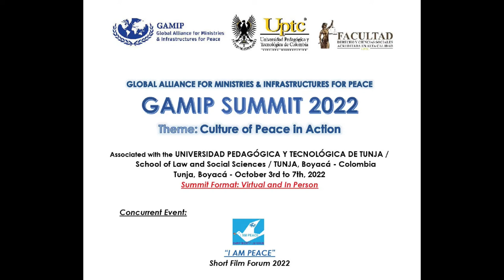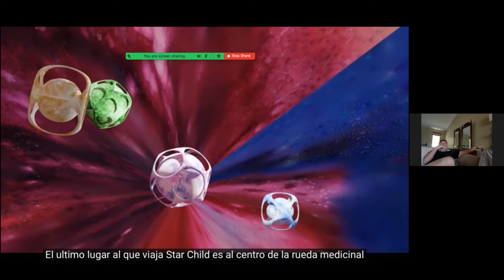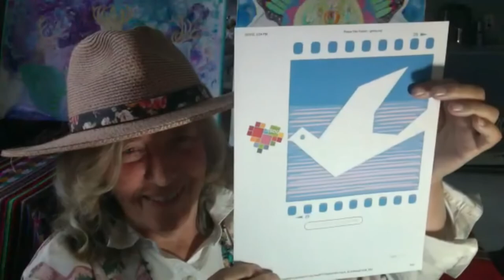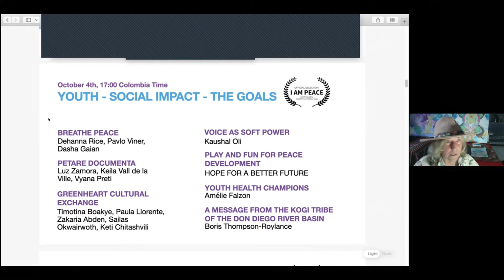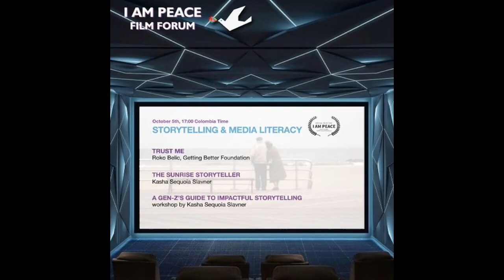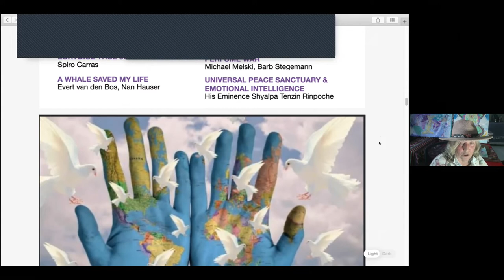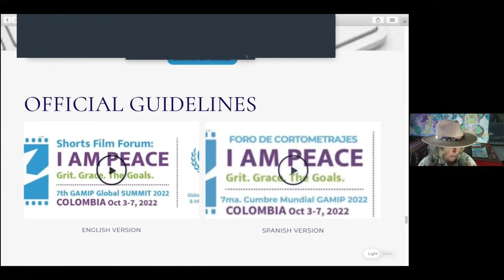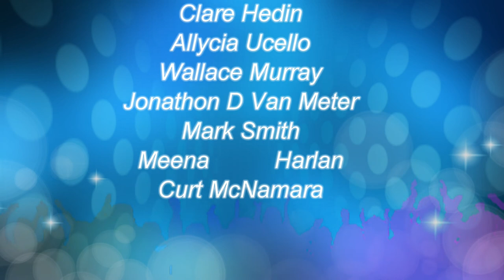WATCH PARTY in Canada for I AM PEACE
A Watch Party was hosted by Della Burford in Canada zia zoom to
 learn more about The Film Forum taking called l “I AM PEACE”
Oct 3-7th 2022 in Colombia.
People had a chance to meet the filmmaker Julian Ramirez (3-D and Designer) who created the
animated film of Dellas’ book “Star Galaxy for the World.” The Film Forum’s
Innovative partnerships.
The Youth Activism component featured by many young filmmakers and
one was Canadian Kasha Slavner Sequoia who presented “Sunrise Storytellers”.
There is also “Play and Fun for Peace” which has a light hearted approach.
Social impact is also felt in the “Message from the Kogi Tribe” who are in
the Don Diego River Basin and includes many important messages for the world.
The Departments of the university include Medicine, Social Science, Philosophy and Law. In the Medicine category for films was the “Youth Health Champion”.

In the Healing and Transformation category was Dehanna Rice’s film of “Breath of Peace”. Also transformational was a film about” Hildegard of Bingen” by Michael M. Conti. Enjoyed the art film called Spontaneous by Susan Bello and fascinated by the  'Peace Angels" sculpture made from weapons which were confiscated made by artist Lin Evola.

Another category was Giving Peace a Chance and in this category was a film about a “Universal Peace Sanctuary”being visioned by his Emminece Shyalpa Tenzin Rinpoche. A beautiful plan in the making in Nepal.

Peace Education was highlighted and shown in the Film about what the people of Cameroon are doing with the children in the schools.

Many short films are in the Imagine Peace category including “Star Galaxy for The World”.  This is a film about finding peace, kindness, gratitude and creativity to strengthen ourselves and the planet.
There are many films  in this category and and we have shown the graphics for a few like Fire against Fire, Gambia - Peace Core, Hole Hearted and You are not alone.We gave a  link that took people to the I AM PEACE website to really explore the many more in this category.

In the Saved by a Whale film a story was told of Nan Hauser who is the president of the Center for Cetacean Research and Conservation she storytells being saved by being put on the head of a whale when a tiger shark came. She works with undersea creatures and shared the fact that whales have been studied and have a lot of empathy.

As a response to the animation of ‘Star Galaxy for the World” sound specialist and Creative and Innovation Coach Clare Hedin created a poem called “There is a Fabric” .
Film maker Julian Ramirez mentioned how important collaboration was in developing Star Galaxy for the World. Struppi and his music improvisation and diversity was mentioned. Julian mentioned he enjoyed working with the organic art of both Della and Dale.  Also the importance of the collaboration with Freeman from the Big Blast Band on the Technical aspect of the Voice Over was praised.

We were thrilled to have so many very special people come to the  Watch Party. What an amazing group of people. This included Julian Ramirez ( 3-D, Designer) Dale Bertrand (Historical Research- Producer (Mitch Gold (architect of Home Planet, Russell Coull (mind expansion adventurer) - , Freeman ( Big Blast Band, Andrea Turrell (Yoga teacher, artist), Allycia Ucello (Artist and Sculptor), Wallace Murray ( Facilitator, Coaching}, Harlan ( Galactic Technology) , Harri Maki ( Music Producer), Jonathan D. Van Meter ( Recording and Prep for Broadcast) , Mark Smith (Eleprocon - Land of Insideout) , Meena - {Dancer - Japan}, Michael Bray (managment) , Curt McNamara (Educator and Mentor), Laurien Towers (Producer of Live Aid fame), Clare Hedin( Creative and Innovative Coach}  and many more who said they are interested in looking at the video later. Thanks everyone - you are all special to us. We are all looking forward to more in the future for the next I AM PEACE film forums.